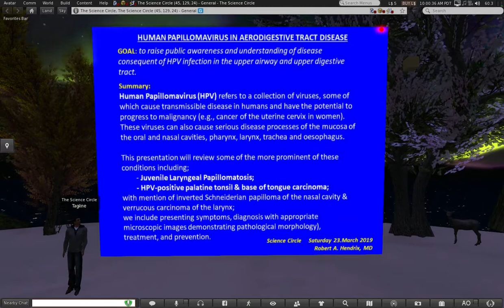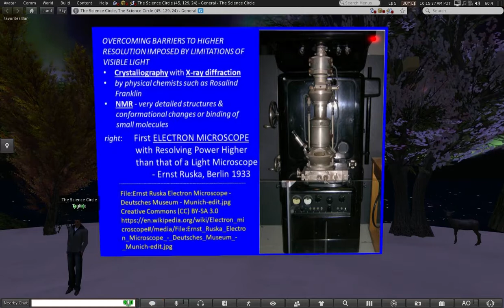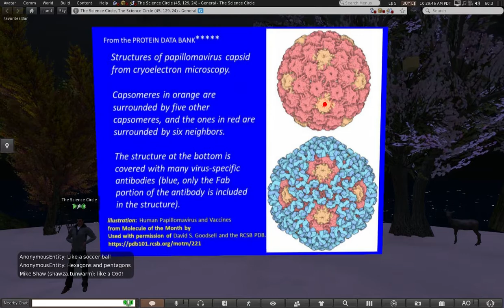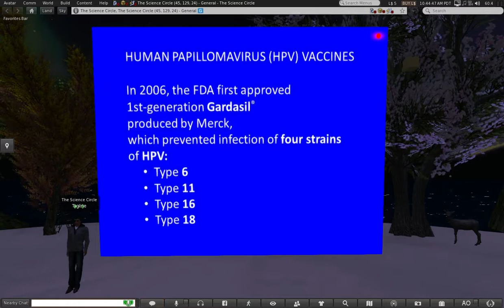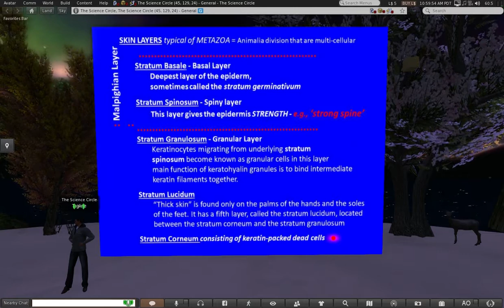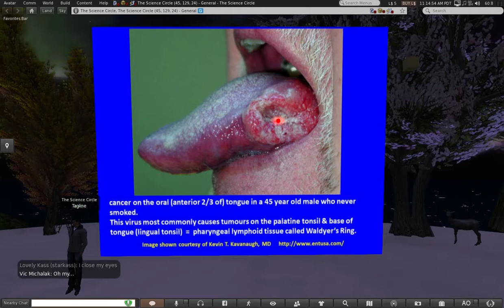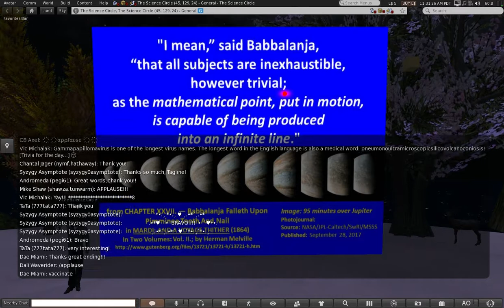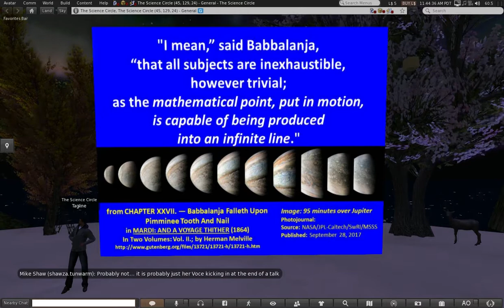Robert A. Hendrix - Human Papillomavirus